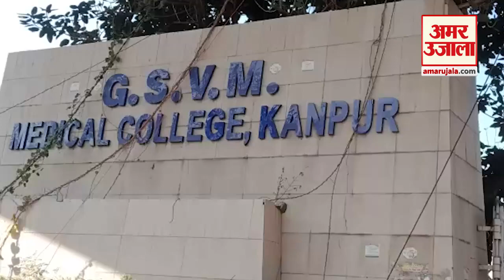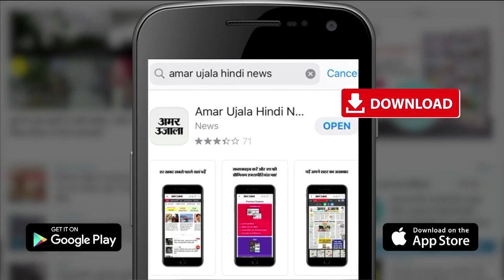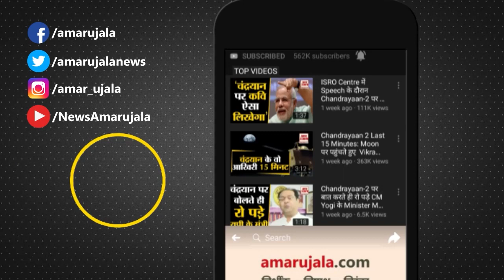kanpur: जीएसवीएम में स्टेम सेल ट्रांसप्लांट से 4 मरीजों को मिली आंखों की रोशनी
जीएसवीएम मेडिकल कॉलेज के नेत्र रोग विभाग में स्टेम सेल शोध में अप्रत्याशित सफलता मिली है।  जन्मजात और गंभीर बीमारियों के कारण रेटिना खराब होने से आंखों की रोशनी गंवा चुके चार मरीजों को आशा की एक नई किरण मिली है